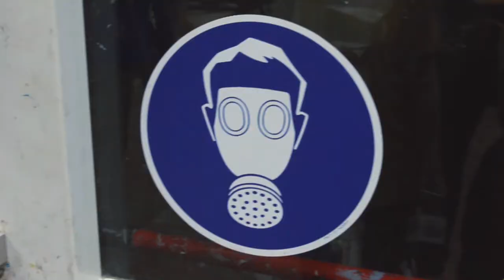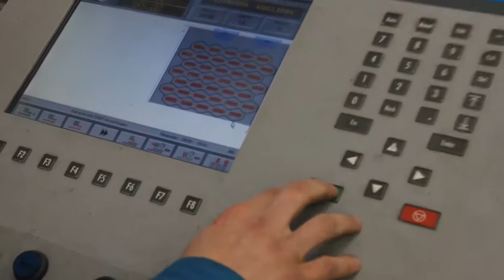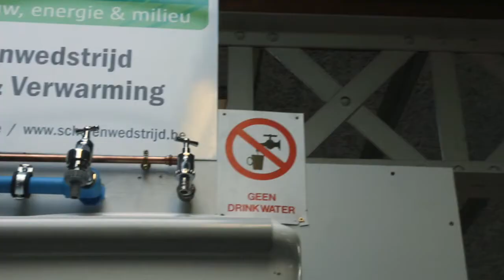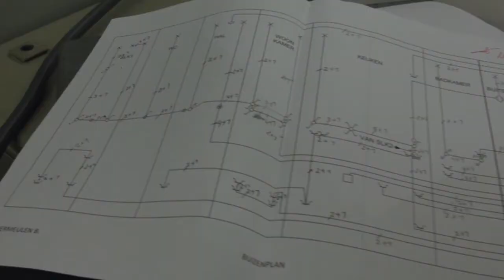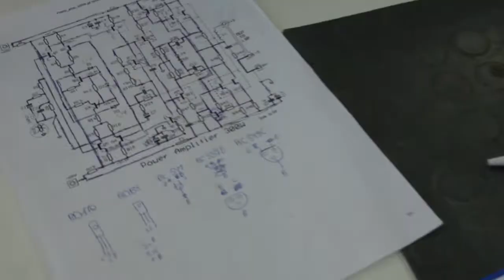Urban Crafts TV - VTI Waregem (deel 1)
Omdat de jongere generatie minstens even getalenteerd is als de meer ervaren hogeschoolstudenten, brachten we een bezoekje aan het VTI in Waregem. In deze aflevering komen de opleidingen mechanica, electromechanica, automechanica, CV en elektriciteit.